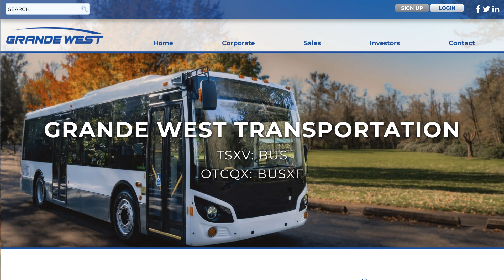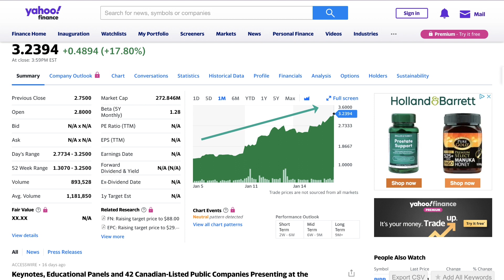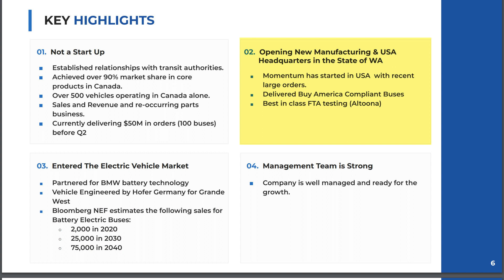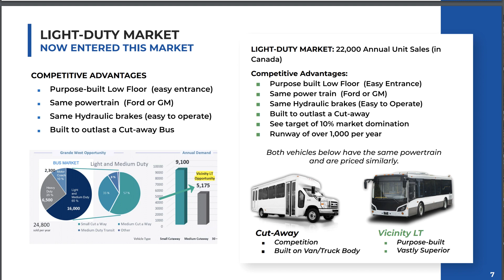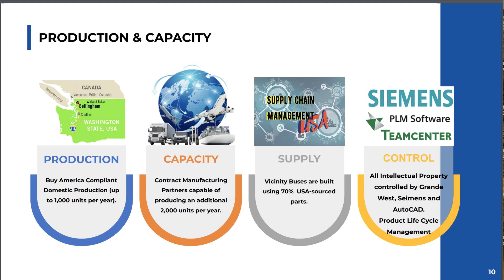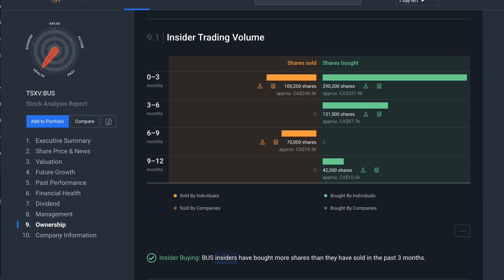$BUSXF is an undervalued EV penny stock with massive potential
Grande West Transportation is a Canadian company that designs and engineers mid-size multi-purpose transit vehicles for public and commercial enterprises.

Grande West utilizes world class manufacturing partners to produce the Best-in-Class heavy-duty electric Vicinity bus.